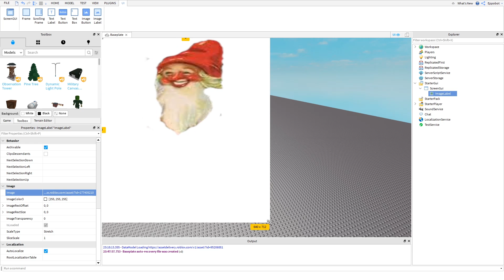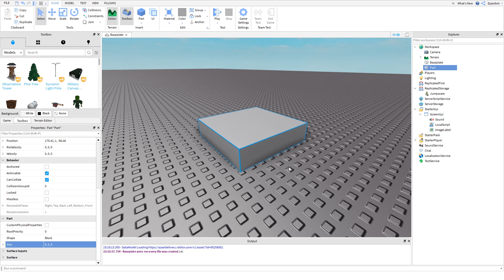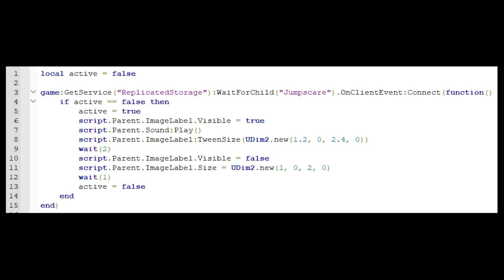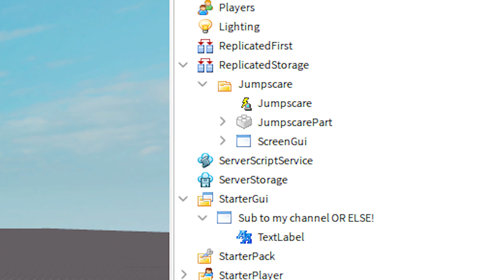Roblox Tutorial - Jumpscare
Happy Halloween! In this video, I will show you how to make a jumpscare! This jumpscare is animated and plays a sound as well whenever player touches the jumpscare part. To make all of this happen, we use ScreenGui, ImageLabel, Sound, RemoteEvent and some tweening. I hope you enjoy!